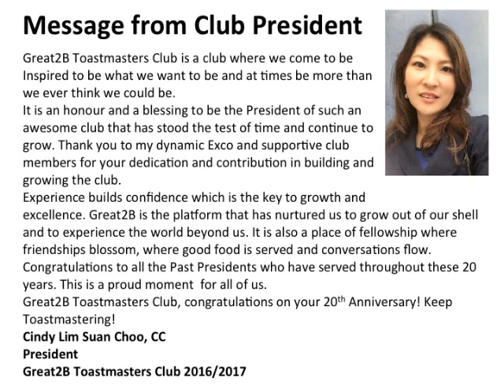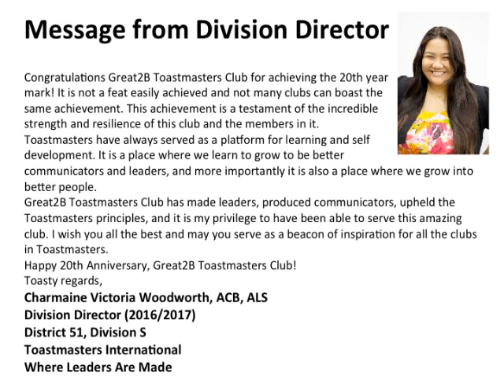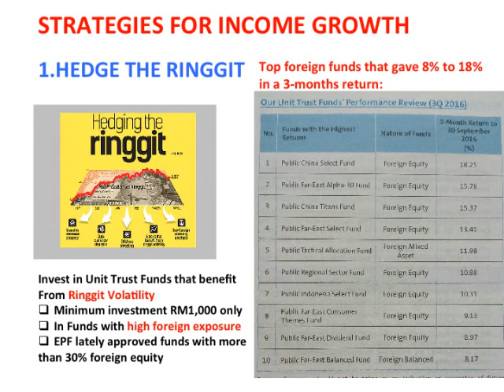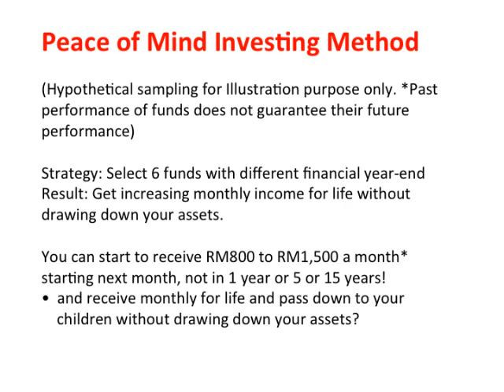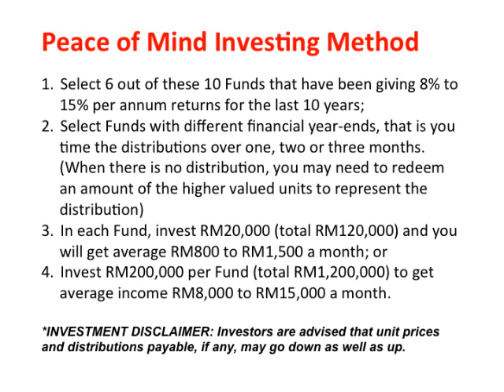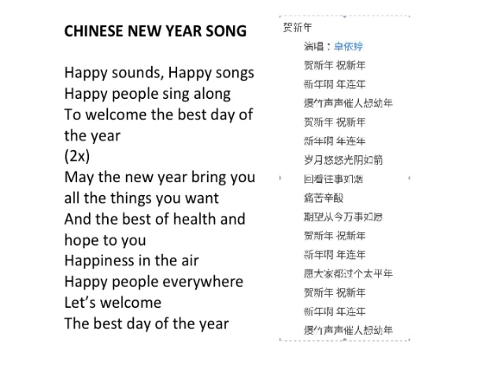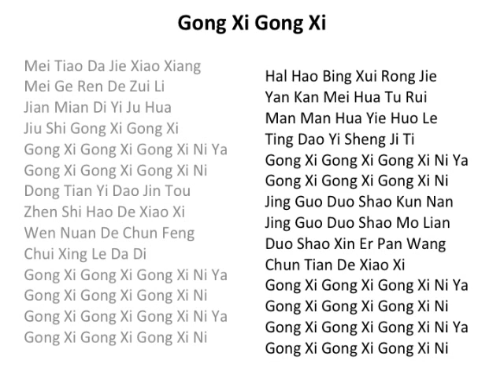Great2B Toastmasters Club 20th Anniversary Slide Show